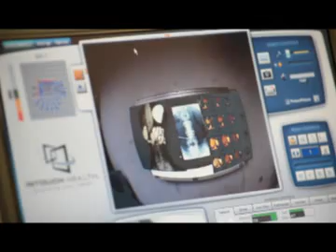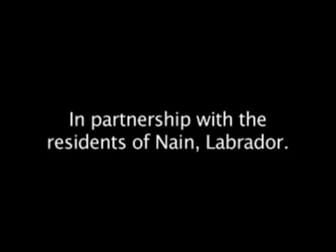Atlantic Tele-robotics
In the remote Inuit community of Nain, Newfoundland and Labrador, patients do not have regular access to doctors. The Government of Canada and partners are piloting a robot doctor to help improve access to health-care for Aboriginal people. This remote-presence robotic system has been installed at the Nain Community Clinic. Tele-robotics employs new technologies that have the potential to revolutionize the way health-care is delivered to Aboriginal people living in remote and isolated communities.